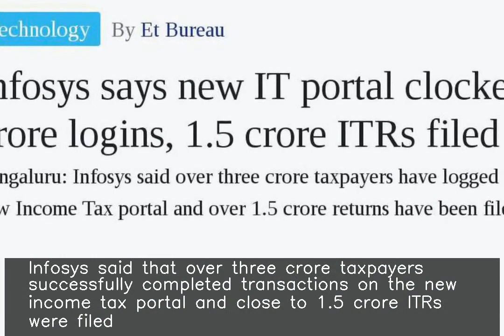1.5 cr ITRs filed, 3 cr complete transactions made on I-T portal: Infosys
♥ ♥ ♥ ♥ ♥ ♥ ♥ your small support can get me one day meal ♥ ♥ ♥ ♥ ♥ ♥ ♥ ♥ ♥ ♥ ♥ ♥ ♥ ♥ ♥ ♥ ♥ ♥ ♥ ♥ ♥ ♥ ♥ ♥ ♥ ♥ ♥ Infosys said that over three crore taxpayers successfully completed transactions on the new income tax portal and close to 1.5 crore ITRs were filed. Over 15 lakh unique taxpayers logged into the portal on an average in September, it added. "Over the last few weeks...portal has seen steady increase in usage with taxpayers' concerns being progressively addressed," it said.